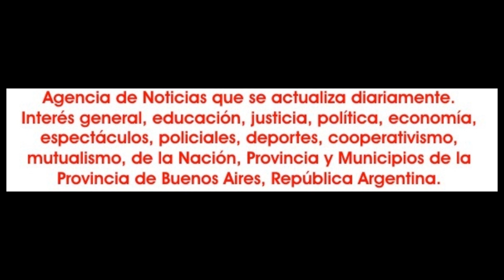2023-12-03. Hob al Raqs. Farashat hobby. 02.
Noviembre y diciembre suelen ser dos meses de muchísima actividad artística, donde con diferentes propuestas se busca exhibir el balance de un año artístico en todas su variantes. Es así que ayer, domingo 3 de diciembre Nazli El Akdi, realizó una jornada de música y danza en el centro de jubilados y pensionados Malvinas Argentinas, en Manuel Alberti.

«Hob ak Raqs» (Amo bailar) fue la propuesta que congregó a gran cantidad de artistas que fueron presentados por Gisela Hergenrether, en la conducción.

A lo largo de este show actuaron las alumnas de 5º y 3 º año de Farashat Studio que dirige Kadesh Noe Reviriego.

Los grupos de infantiles y adultas de Nazli. Evelyn Pérez y sus alumnas; Magali Casco y el ballet Zyrah, Aima Hassan, Zarifah, Shuadaleyma, Melek, María, Belén Dogliani, Zulahikah Shams, Dúo Bella Sol y con la actuación de un gran músico: Jonathan Benelli.

Abrieron la primera parte Esmeralda, Malena, Griselda y Nazli de 5º año de Farashat Studio.

Luego hubo un sólo de Nazli. Y asi se fueron sucediendo las alumnas de hobby de Farashat Studio; Zulaikhah Shams.

Acompañadas por el músico Jonathan Benelli, Nazli, Griselda, Esmeralda y Malena y las alumnas de hobby de Farashat Studio.

De General Pacheco, partido de Tigre, el Dúo Bella Sol, que forman Nashira y Uzma Neleb; Melek; Belén Dogliani; alumnas adultas de Nazli; Esmeralda; María y el cierre con el grupo infantil de Nazli.

En la segunda parte actuaron con una deslumbrante apertura Malena Gavilán; luego Aima Hassan; Belén Dogliani; el dúo Bella Sol; Zafirah; Griselda, Magali Gisele Casco y su ballet Zyrah; Evelyn Pérez; Shuadaleyma y el cierre de Jonathan Benelli con Nazli El Akdi. Así después Jonathan Benelli interactuo con la gente, para llegar al punto final con Evelyn Pérez y sus alumnas; Esmeralda; Malena; Griselda; Aldana; Ariana; Melek; Maria; Shuadaleyma; Zarifah; Magali Casco y el Grupo Zyrah; Zulaikhah Shams; Aima Hassan; Belen Dogliani; las alumnas de Nazli y las palabras finales de esta.